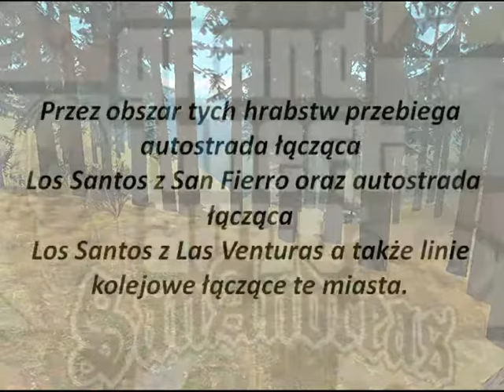GTA San Andreas omawianie lokacji#2 - Wieś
Cześć,
W dzisiejszym filmie omówię tereny pozamiejskie odblokowywane po zakończeniu wątku Los Santos z gry GTA San Andreas
Obrazki pochodzą z grafiki Google: